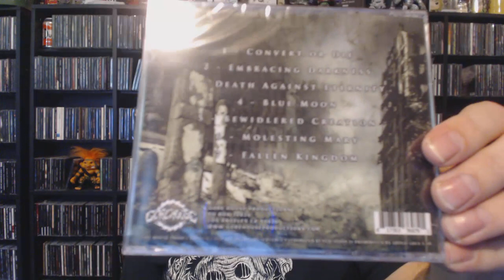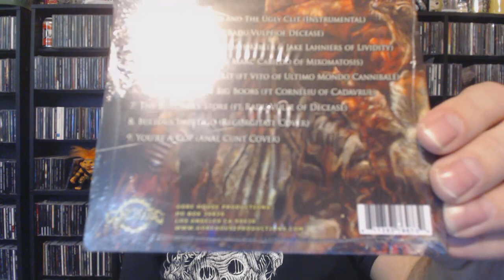T-shirt/CD grab bag from Gore House Productions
Follow my-

Items shown (in order)
Gore House Productions sampler download
Party Cannon balloon
Cerebral Engorgement patch
TornTheFuckApart shirt

CDs:
Urobilinemia - Wriggling Chrysalis of Metaphysical Grudge
Letum Ascensus - Wasteland Chronicles
Clitgore - Stories of a Bloody Clit